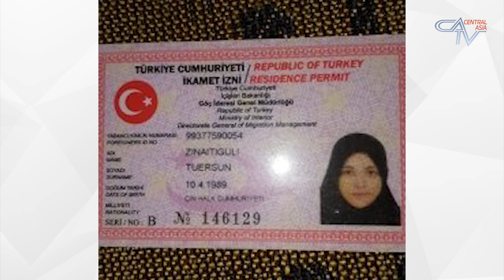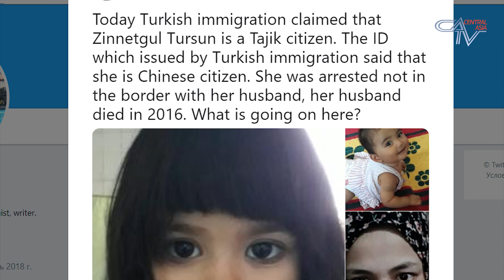🌎 Барномаи хабарии "ИМРУЗ" аз 12.08.2019 برنامه ای خبری "امروز" اخبار تاجیکستان و آسیای مرکزی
Сархати хабарҳо:

Ҳукумат моддаи "сиёсӣ"-и Кодекси ҷиноиро, ки қаблан барои саркубии мухолифонаш истифода мекард бозбини мекунад. Бовуҷуди ин "дарича" барои бар зидди мухолифин истифода кардани ин модда пешбини шудааст.

Рафиқи фармонравои Ҷинпин. Тоҷикистон се шаҳрванди уйғуртабори худро ба дасти пулиси Чин таслим кард.

Дар шаҳри Варшаваи Ҷумҳурии Лаҳистон тоҷикони муқими ин кишвар Иди Қурбонро ҷашн гирифтанд.